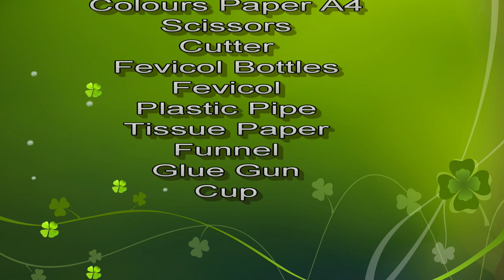kidney working model using waste | inspire award science project - diy | craftpiller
Materials Used :
Color Papers